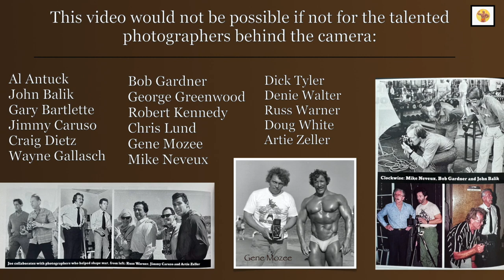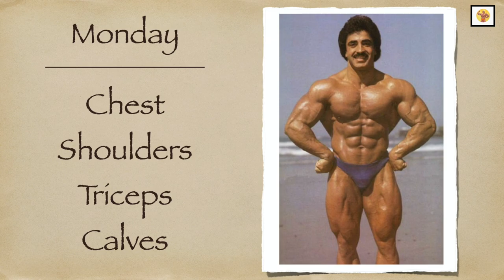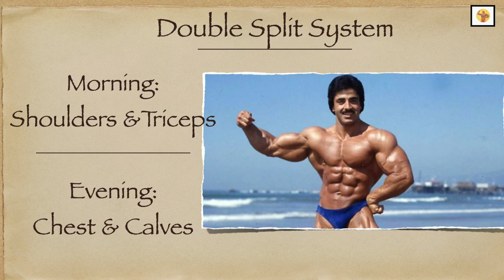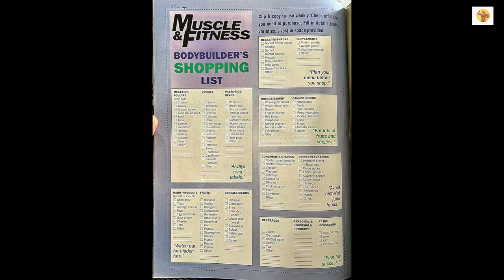Samir Bannout Training Like A Lion | How Samir Bannout Trained for The 1983 Mr. Olympia Contest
Samir Bannout has learned that heavy training and patience pay off. You gotta know when to wait, when to stalk and when to pounce.

I believe in heavy, high intensity, work, proper nutrition, and a low fat, high carbohydrate diet, keeping a training journal, having a training partner, and working a body part twice a week.

I perform 12 to 16 sets per body part, 4 to 5 different exercises, three sets a piece.

I work the pushing muscles one day, and the pulling muscles another day.

A bodybuilder need at least 125 to 150 grams of protein per day. Depending on the amount of body fat I am caring, I may start restricting my calories a month or two months before a contest. I will eat approximately 2,300 calories on training days and on other days I consume about 1700 calories.

During the last 10 days before a contest, I will cut down to about 1000 calories per day, while also following a low carbohydrate diet

My main goal this year is the Mr. Olympia contest in London. I am going to show up ripped to the bone. It’s my turn to win, and I intend to win because I’ve worked for it!

Thank you for joining me today. I would appreciate it.

Also; if you are enjoying Sal’s content and would like to support Classic Bodybuilding; please consider clicking the heart shaped "Thanks” icon. I would appreciate it.

Until the next episode…keep training and chasing The Dream.

Peace, Sal 💪🏻 🏋🏻 ✌🏼 🙌🏻